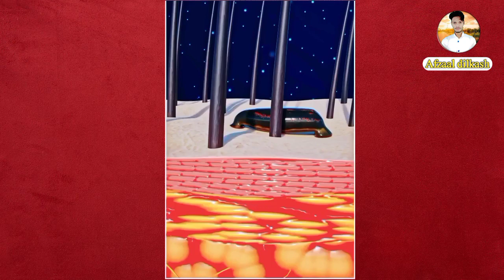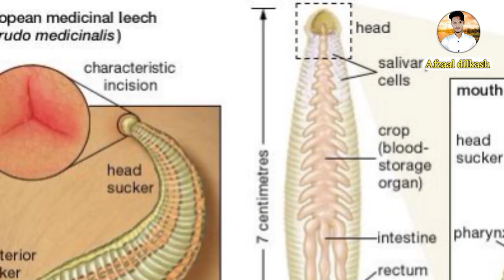Leech Therapy in Hindi जोंक चिकित्सा क्या है, लाभ, नुकसान جونک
kon sa jiv hai jisko 32 dimag hote hai
leech therapy
जोंक से इलाज क्या है - Leech therapy kya hai in hindi
जोंक चिकित्सा के फायदे - Leech therapy ke benefits in hindi
जोंक चिकित्सा के नुकसान - Leech therapy ke side effects in hindi
जोंक चिकित्सा क्या इलाज करती है?
जोंक चिकित्सा के नुकसान क्या हैं?
جونک تھراپی کی تاریخ تقریبا ہزاروں سال پرانی ہے۔ مصریوں نے اس طریقہ علاج کا استعمال 3500 سال قبل کیا تھا۔قدیم زمانے میں جونک تھراپی کا استعمال سر درد سے لیکر کان درد سے لیکر بواسیر تک ہر چیز  کے علاج کے لئے کیا جاتا تھا۔ تاہم اب ماڈرن سائنس بھی بہت سے علاجوں کے لئے جونک تھراپی کی جانب راغب ہو رہی ہے۔

Infection is the most-reported complication related to leech therapy and Aeromonas spp. has the most participation in infections.
leech therapy benefits
amazing facts
leech therapy
facts in hindi
जोंक
animation
leeches
giant red leech
nagpursamay
3d animation
new facts
गार्डनिंग के तरीक़े
जोक मुक्त गार्डन
जोक
गाडेनिंग केसुझाओ
आउटडोर लिविंग
प्राकृतिक समाधान
होम गार्डनिंग
गार्डनिंग हैक्स
लीच-फ्री गार्डन
गार्डन टिप्स
गार्डनिंग
natural solutions
leech-free garden
garden tips
gardening
jonk chipkne pr kya krna chaiye
jonk pr namak kyo dala jata he
why leech died by salt
how to draw leech step by step easy
how to draw leech easily
how to draw leech diagram easily
how to draw leech
how to draw leech diagram
leech diagram
यूनानी चिकित्सा
यूनानी इलाज
नसों का फूलना
जोंक से गंजेपन का इलाज
जोंक थैरेपी
जलोका अवचरन
varicose veins
unani treatment
leeching
leech bite
deep vein thrombosis
venous blockage treatment
treatment
kinabalu giant red leech
best facts
uttarkashi newgaon jonk
tehri me jonk
birjesh aswal
indian jonk
uttarakhand india me jonk
pahado me jonk kaise aati
pahado me jonk
jonk uttrakhand pahado me
jonk kida
jonk knha rhti ha
uttarakhand jonk
uttarakhand me jok
बरसात आने से पहले ही पहाड़ों में जोंक कीड़ा आ गया | 😮
farmer
leeches on hand
bitten by leeches
bitten by
acelot attack
ant bite
bloody
vampires
bitten
adventurous
eaten by leeches
eaten alive
human blood
leeches on people
leeches attack
leeches on skin
tracter
fact video
epaper
short video
asmr 3d animation short video
जोंक से किया जा रहा गंभीर बीमारियों का इलाज
health benefits of leech therapy
leech therapy for non healing ulcer
knowledge
hindi gyan
fact in hindi
salt on leech
leech salt
jonk
jock
fact means tathya
leach
जोंक के पास कितने दिमाग होते है
stubborn facts
random facts
nature
facts mine
nature wonder
anand facts
anand fact
amazing facts in hindi
amazing facts about animals writing
amazing facts about animals skool
amazing facts about animals shots
amazing facts about animals shorts
amazing facts about animals in hindi
amazing facts about animals in english
amazing facts about animals and plants
amazing facts about animals and birds
exotic animal
superior
michigan
splake
lake trout
laker